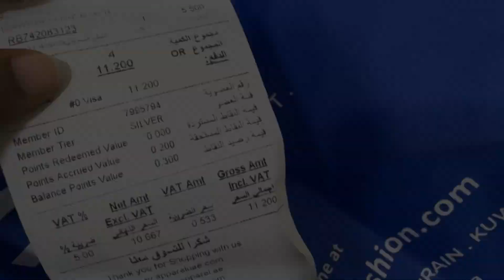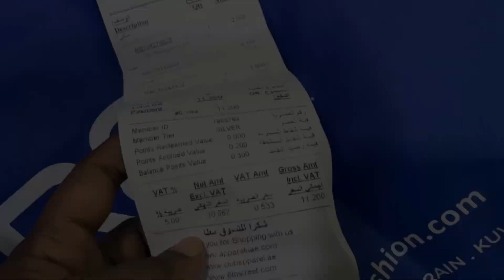අඩුවට ඇදුම්,බෑග්ස්,ජුවලරි ගන්න හොදම තැන -R&B😍💰|shopping with me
Hi guys welcome to channel.I have been living in Oman over 4 years. So purpose of this channel to share with you my own experience in Oman as well as my mother country Sri Lanka.😍

In this video I try to share with you clothing designs in Oman. This is the Third video about clothing designs in muscat Oman.Today I'm in R&B Muscat.Hope you guys enjoy 😍.

chapters-
00:00-line up
00:17-Introduction
00:37-Mens cloths
01:55-Baby cloths
02:55-Baby shoes
03:48-Ladies shoes
04:16-Mens shoes
04:38-Ladies cloths
05:31-Makeup items
05:44- Jewelleries
06:00- Bags
07:20-End

So purpose of this channel to share with you my own experience in Oman as well as my mother country Sri Lanka.😍​⁠

​⁠ 02. Shopping before going to Sri lanka||ලංකාවට ගේන්න ගත්ත චොකලට්||Last Few days in Oman||Life in Oman